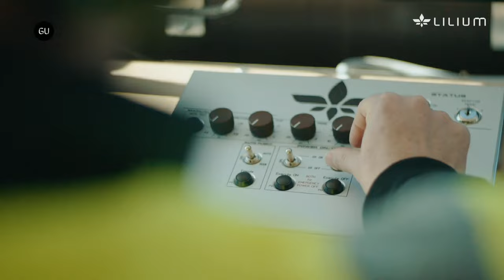Lilium Jet Receives Dual Certification to Fly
Lilium announced that it has received the Federal Aviation Administration G1 Certification Basis necessary for type certificate validation of its Lilium Jet by the FAA. Few years ago the European Union Aviation Safety Agency issued its certification basis for the Lilium Jet.

Lilium is one of a few eVTOL companies seeking dual certification in the EU and the US and the only pioneer holding both an EASA and FAA certification basis for a powered lift eVTOL aircraft.